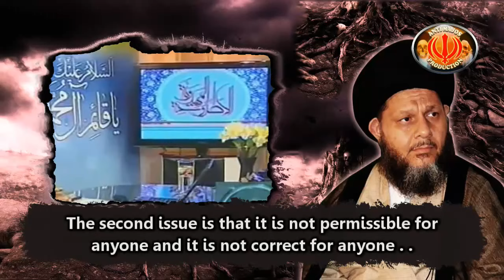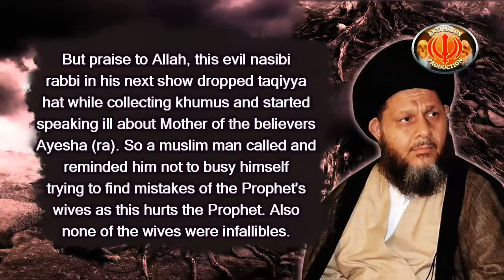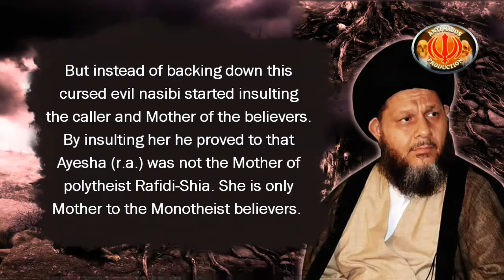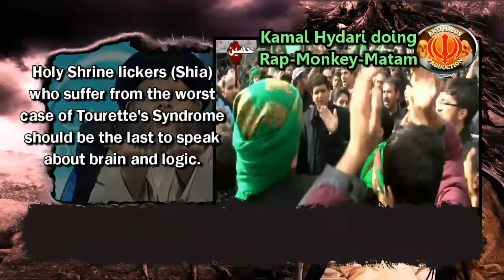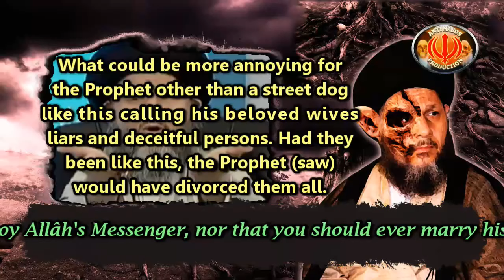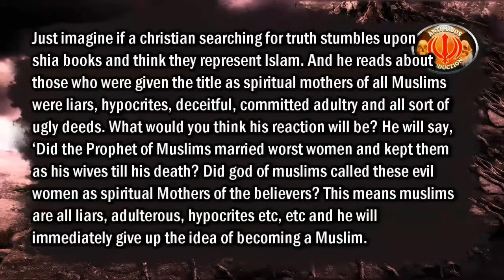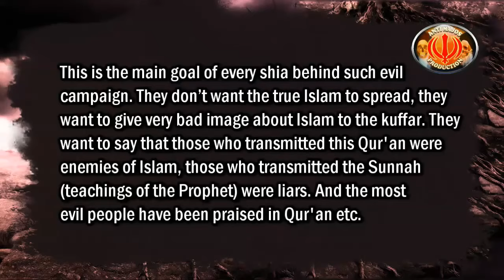Two sides of Kamal al Haydari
In the previous episode, Shia Marji' Kamal al-Haydari was asked about his opinion on Ayesha (r.a.) the mothers of the believers. He said the Ahlul-Bait taught us to respect her and not speak anything that will hurt their reputation because she was Prophet's wife. Few days later, Kamal drops his taqiyya hat and starts speaking ill of Ayesha (r.a.).

Support ANTI-MAJOS, support the Da'wah! AM PRODUCTIONS has been relentlessly exposing the enemies of Muslims, Ahlus-Sunnah, for over a decade now (constantly being reported by the spineless and  Rawafid). We consist of a small team with zero financial support and cannot carry this burden alone anymore. Maintaining a website with over 250+ videos alone is very costly, not to mention the time and resources it consumes to create new content.